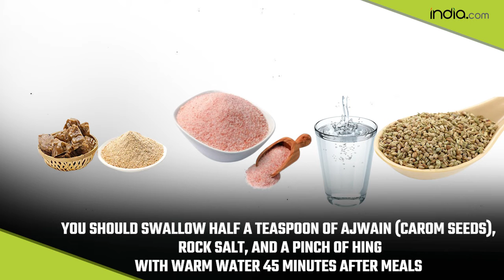Home Remedy For Belly Bloating: Do You Feel Bloated? Try out These effective home remedies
Home Remedy For Belly Bloating: Abdominal bloating is a common problem that people face in there normal days. This can happen due to their busy lifestyle and poor eating habits. Not chewing your food well, eating certain foods that are difficult to digest for you, eating when you are stressed, or taking in more calories than required could lead to bloating. Abdominal bloating can be very painful and may disturb your whole day's routine But we can get rid of this problem by changing our lifestyle and with the help of some home remedies. Watch Video